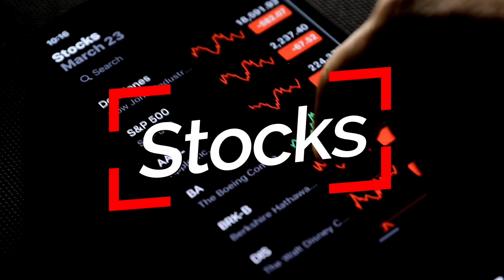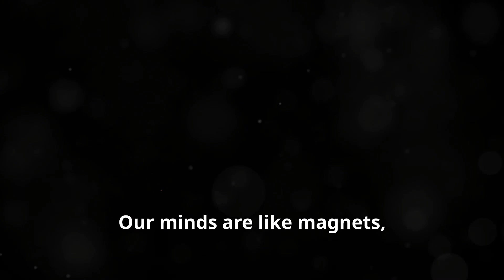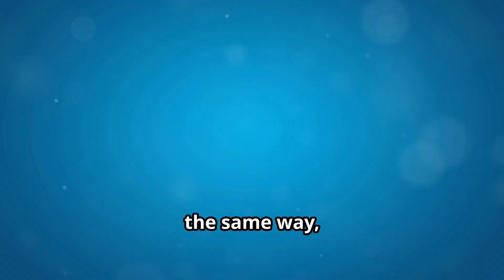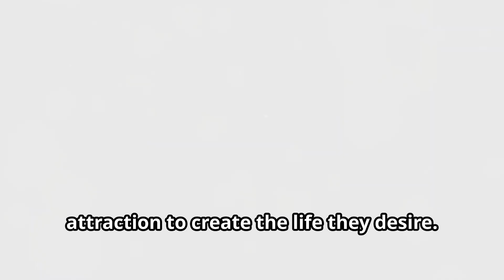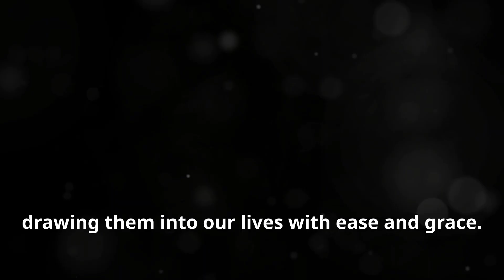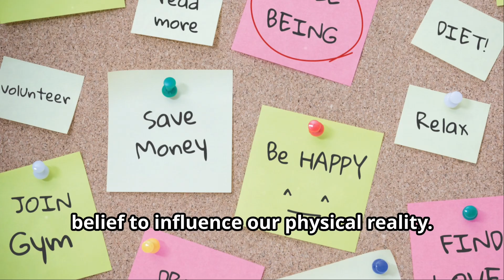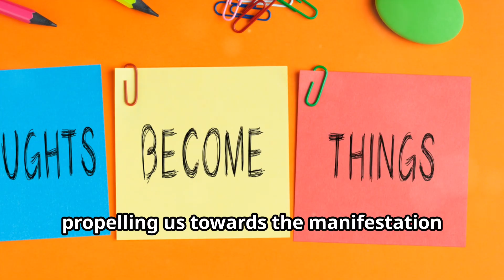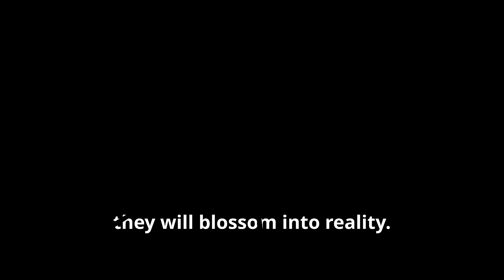Unlocking 'The Secret': The Law of Attraction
"The Law of Attraction: The Basics of the Teachings of Abraham" is a powerful guide to understanding and applying the universal law that governs our reality. By mastering the principles of asking, believing, and receiving, and by aligning our thoughts and emotions with our desires, we can attract a life of abundance, joy, and fulfillment. The book encourages readers to take control of their thoughts, harness the power of their emotions, and become deliberate creators of their reality.